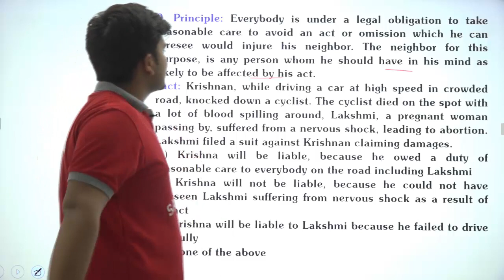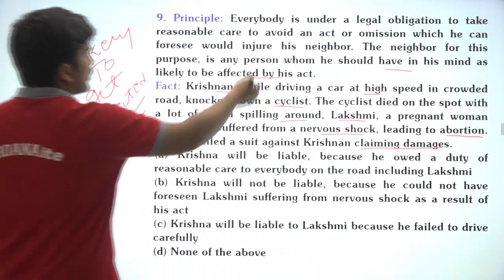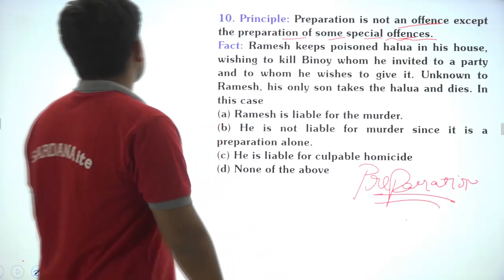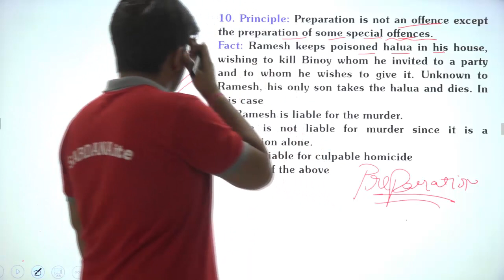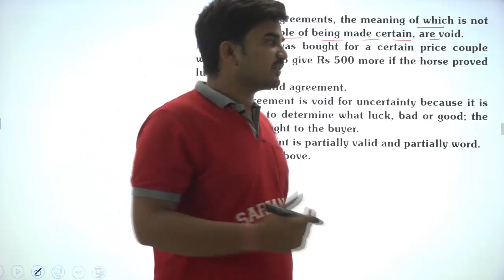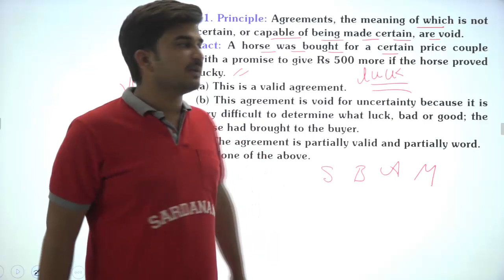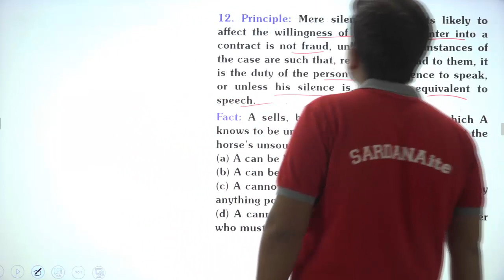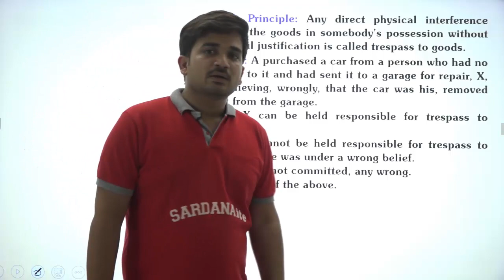CLAT | Legal Aptitude PYP | 2015 | Lecture - 2